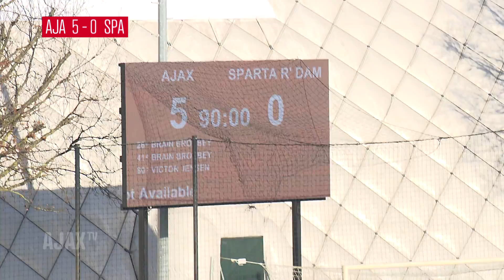Highlights Ajax O19 - Sparta O19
Ajax O19 nam het op tegen Sparta O19. Voor de ploeg van trainer Heitinga was het tevens een generale voor de wedstrijd in de Youth League komende dinsdag tegen Olympique Lyon.